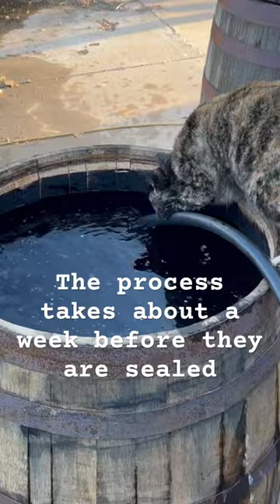My cat lives life on the edge